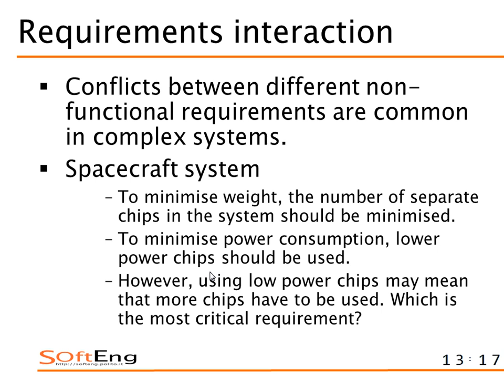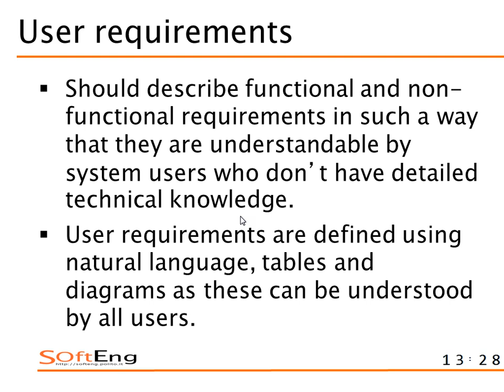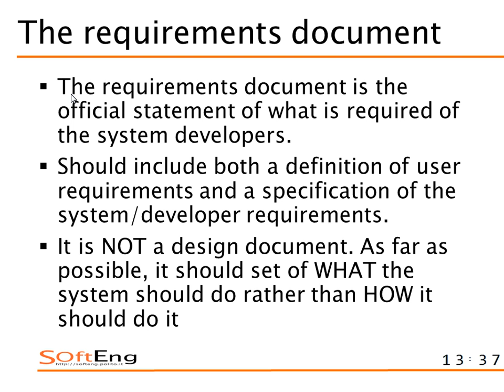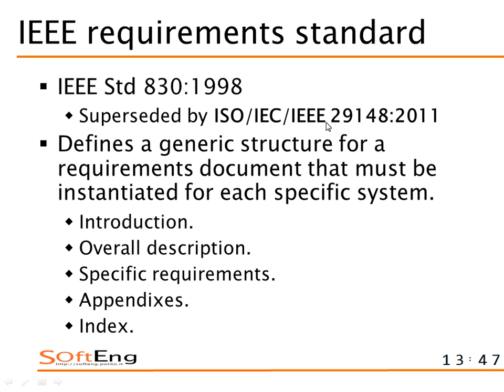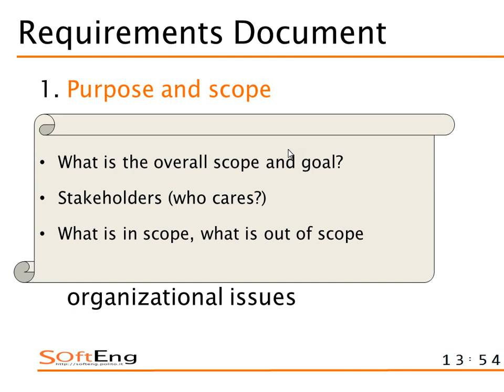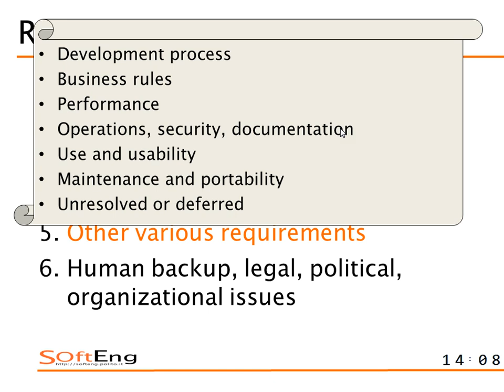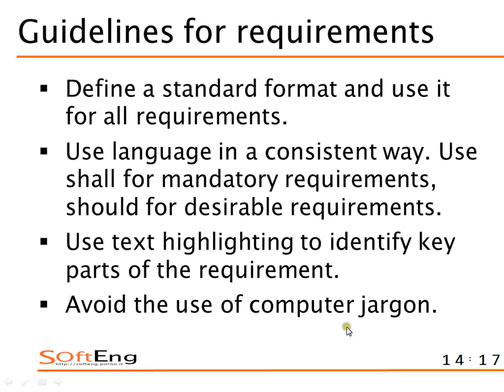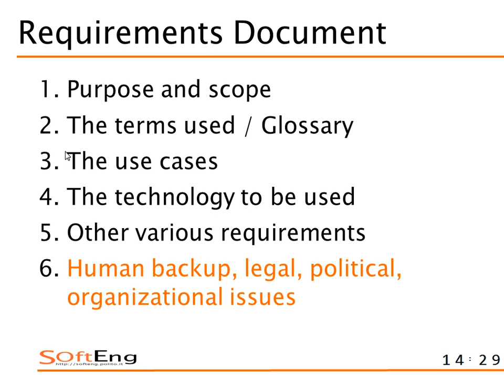Lezione 16 del 05/11/2014 - Sistemi Informativi Aziendali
Argomento:  Ingegneria dei requisiti (parte 3)